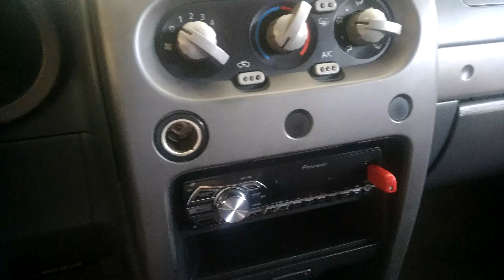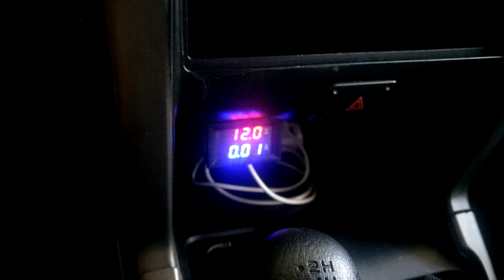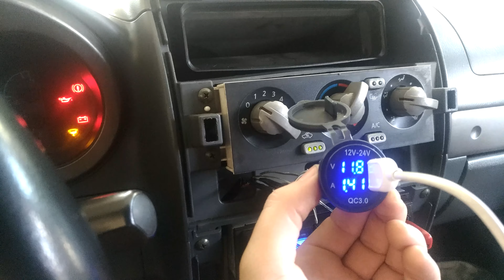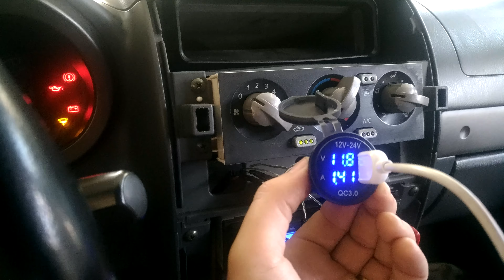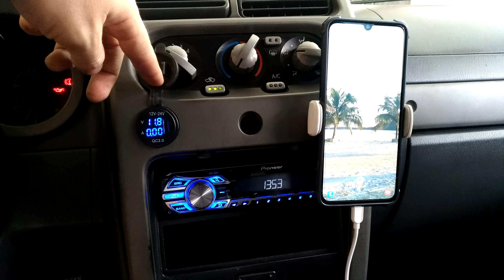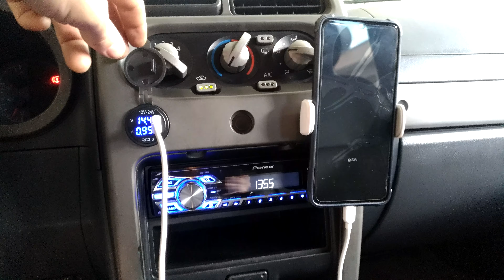Carregador USB automotivo com Voltímetro e Amperímetro / Suporte de Celular fixo no painel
Instalação de um carregador usb automotivo com voltímetro e amperímetro no painel da Frontier. Aproveitei que retirei a grade frontal do painel para fixar um suporte de celulares.